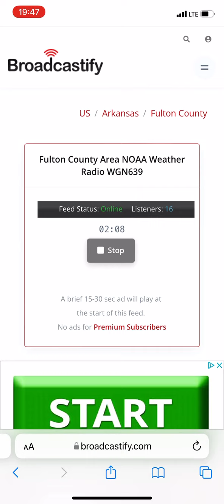Tornado Emergency for Jackson, Randolph, Lawrence, and Sharp counties. ( 4.00 INCH HAIL )